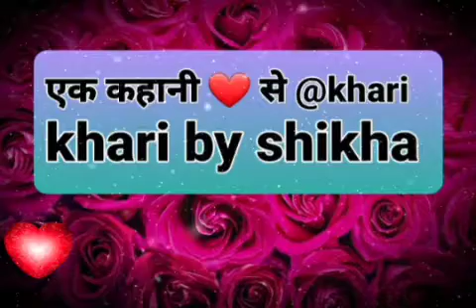hindi story .. story of mahendra. story about double standard of society..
1 कहानी दिल से। कहानी मासूम महेंद्र की। लिखी और कही मैने पर देख हम आसपास भी सकते हैं